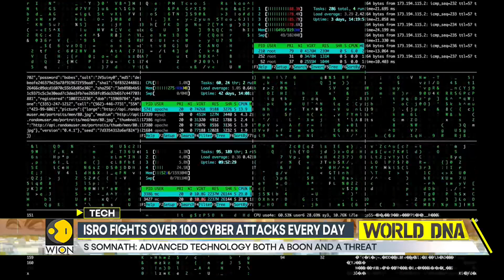Indian space agency ISRO fights over 100 cyber attacks every day | WION World DNA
Indian Space Research Organisation, ISRO, faces over 100 cyber-attacks daily. With the risk of cyber-attacks being much higher in rocket technology, the chairman of ISRO has said that India's space agency faces more than 100 cyber attacks on a daily basis. Interestingly the possibility of cyber attacks is much higher in rocket technology.